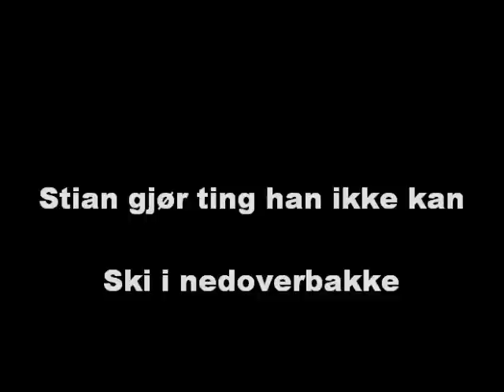Stian gjør ting han ikke kan - Ski i nedoverbakke ztian.blogg.no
Stian gjør ting han ikke kan - ski i nedoverbakke